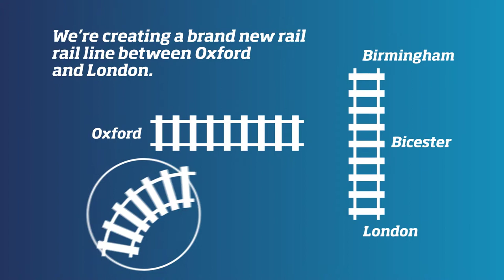Why is the Oxford Bicester line being replaced by a bus?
Chiltern Railways new Oxford to London line  will open Summer 2015.  This video explains what the project involves.